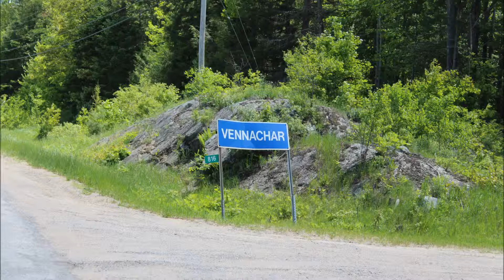Road Trip - Journey To Vennachar, Ontario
The quaint little Village of Vennachar with one street light and the General Store and Gas Station now closed. The closest gas is Eagle's Rest, Centennial Lake Rd.

Photography by Daytona using a Canon Rebel T4i and Canon 18-55 lens carried in a Lowepro Sligshot 202 AW camera sling backpack.

Music "Stellar Harmonics" written and performed by Daytona.